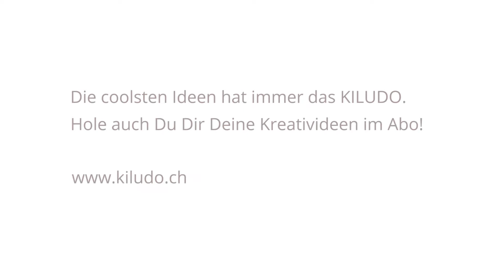Werbespot von Kids für unser Jubiläum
Mara und Nora haben fürs Jubiläum vom KILUDO einen Werbespot gedreht. Ohne Anleitung und Drehbuch.